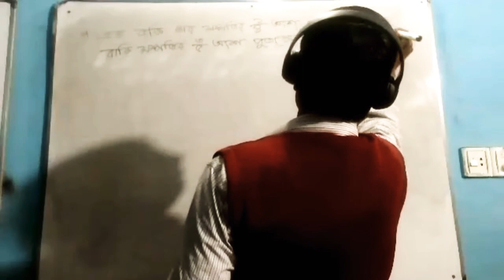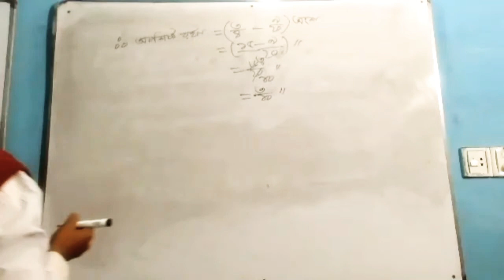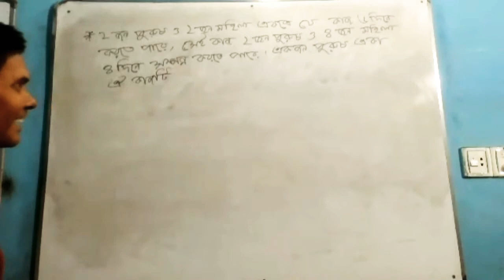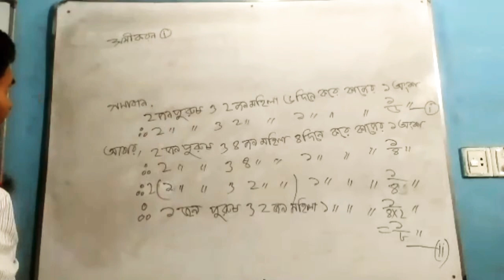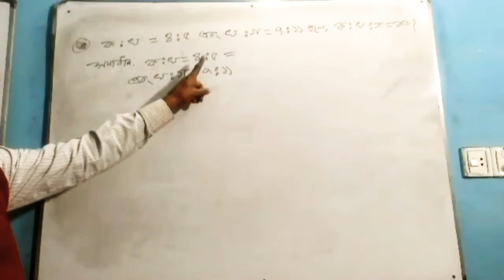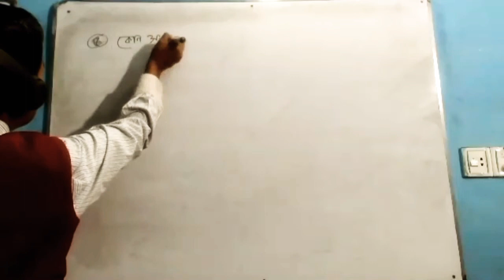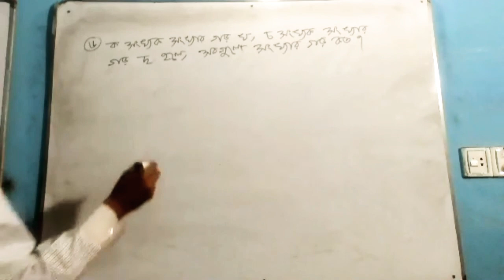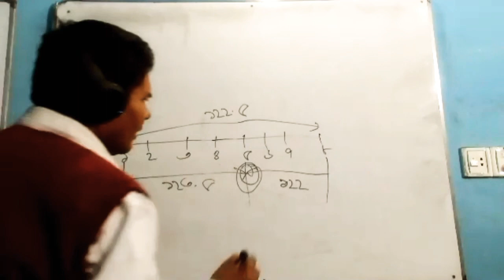গণিত ক্লাস - রূবেল স্যার ( ক্যাডেট ব্যাচ) তারিখ - ৪/১/২০২১